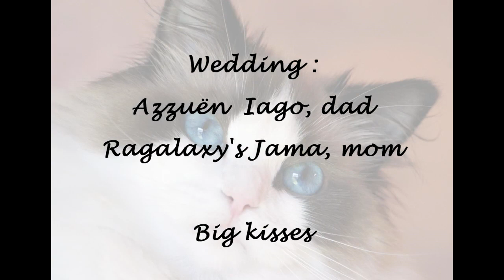Evolution Lola Ragdoll 2015 music Tears For Fears "Pharaohs"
Evolution Azzuën Lola Ladybird from 4 months to 1 year old.
Dad : Azzuën Iago
Mom : Ragalaxy's Jama
Thank you Morgan and Ambra for this beautiful lady Ragdoll